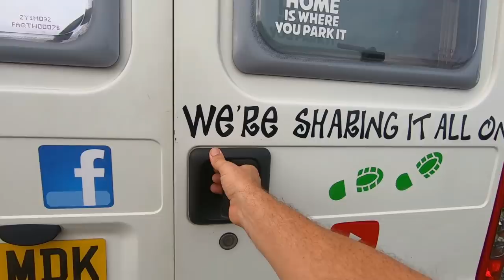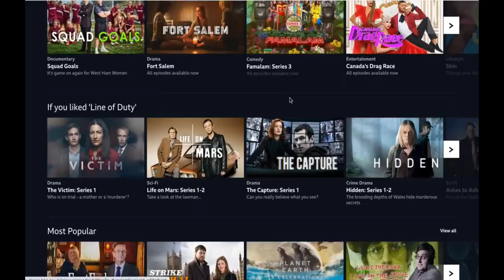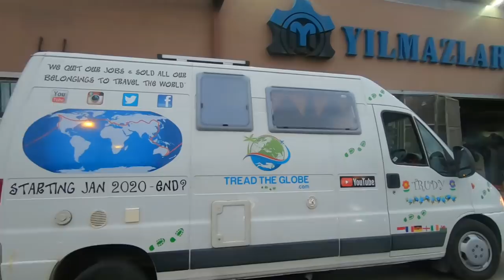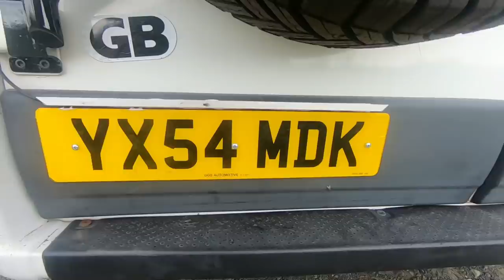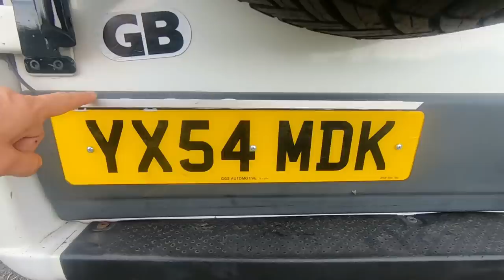Making a CHANGE in TRABZON - VAN LIFE on Turkey’s Black Sea [S6-E51]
We met so many lovely people in Trabzon all eager to help is any way they can. We were so happy that they managed to solve a problem we have been thinking about for some time now.

Support us & join the TREAD TRIBE,  be part of our adventures & have live video hangouts

Travel vlog 342 |  Trabzon | Country 30/197